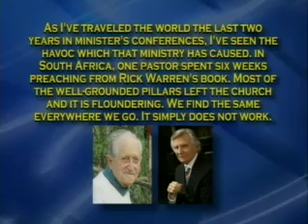Jack Van Impe Presents #1133 (2011-08-13) [2/2]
Headlines:
Russia says we will have alien encounters within the next 20 years...
An Anti-Israel President...
Russia flexes her nuclear muscles...